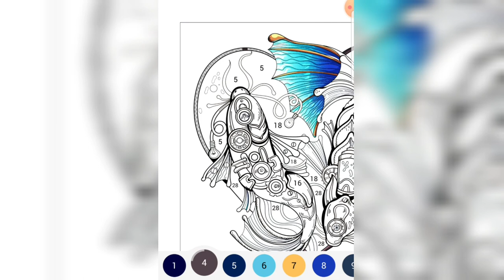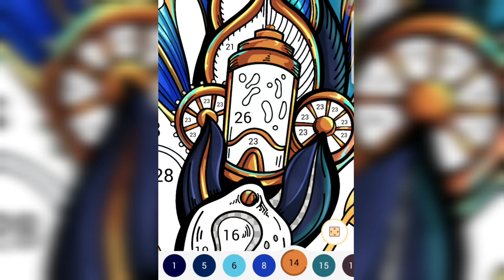2 fish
I paint 2 fishes